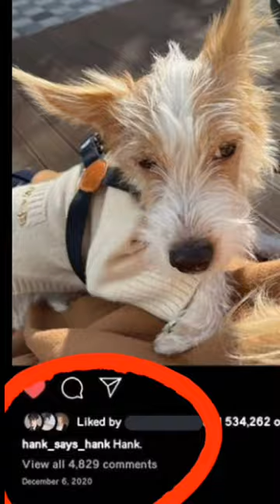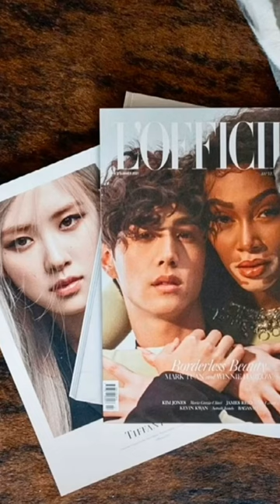Mark Tuan said "I Love You" in the most subtle way.. willy and Joey also knows about Markse???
This are the theories I get in Marksé ships